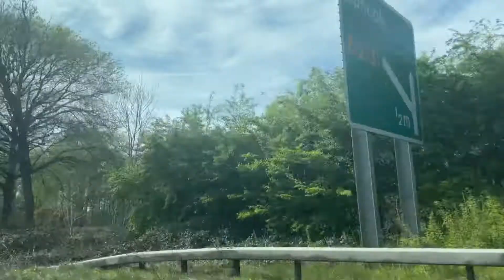Day at Hayling Island